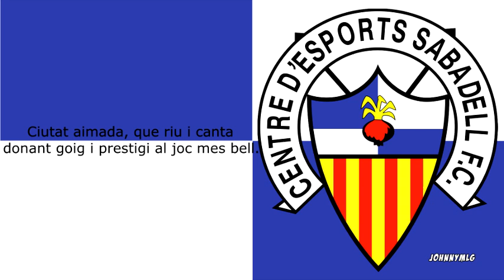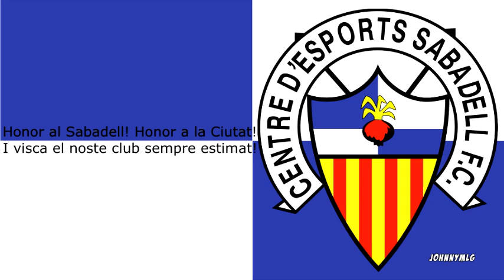Himno (versión antigua) | CE Sabadell FC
Himno del Sabadell